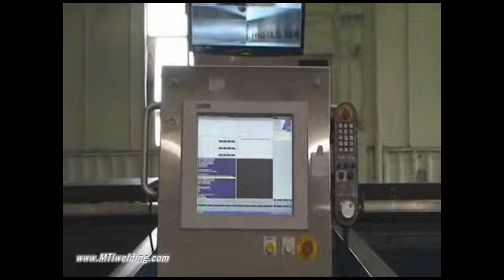Dual Headed Friction Stir Weld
FSW long-bed welder completes 50ft dual weld-head sample.